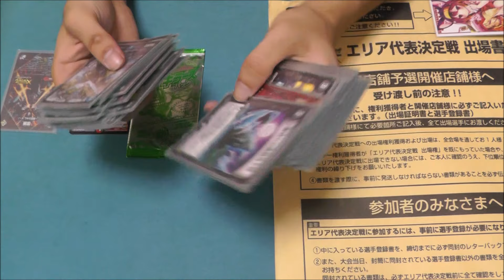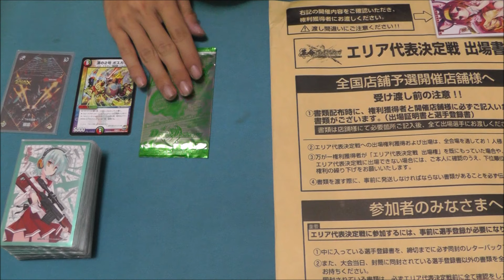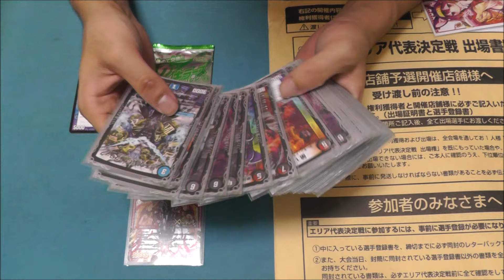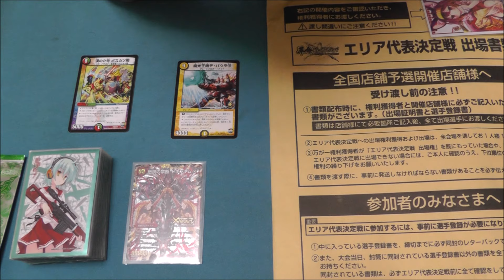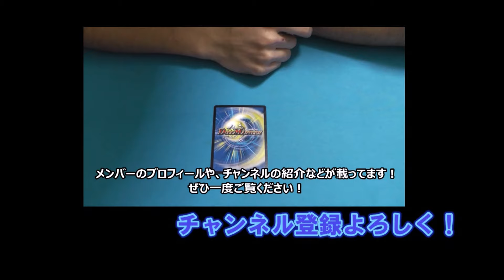【デュエルレコードNo.341】『権利獲ってきました！デュエマ大会報告＆パック開封！』デュエルマスターズ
ハンデスは強い。やっぱ僕はハンデスが合ってる気がするｗ

◇名無し【非公開】
◇ヌン【未使用】